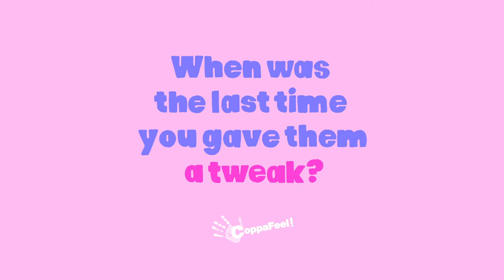When Was The Last Time You Gave Them A Tweak?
Breast cancer can affect any body. Every year in the UK, 400 men will be diagnosed with breast cancer.

The StopAndCoppaFeel animation series is brought to you thanks to a collaboration with the legendary folk at Animade TV. A three part series with a life-saving message: you know your body best, so make time to check in with it.

So...when was the last time you gave them a tweak?